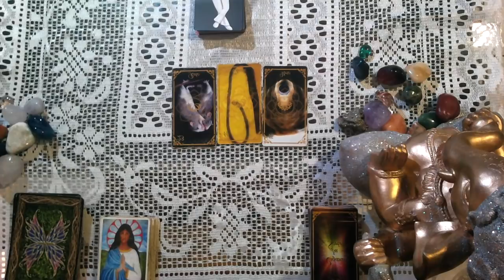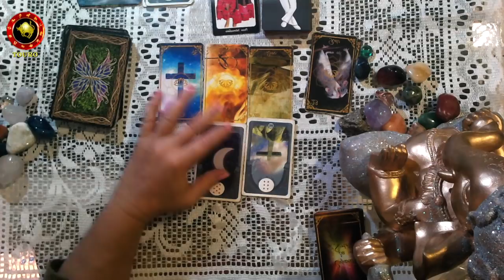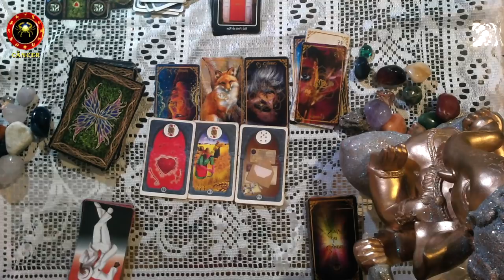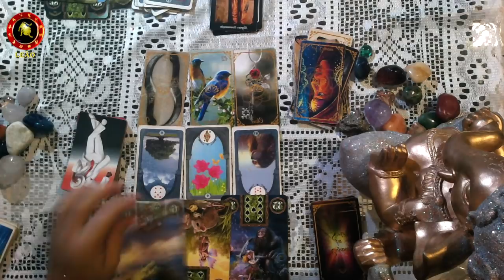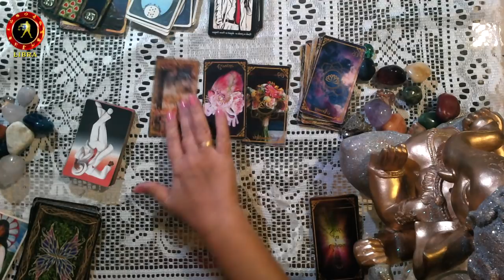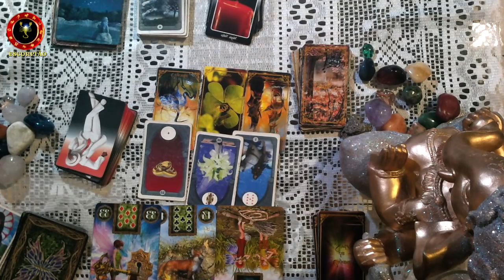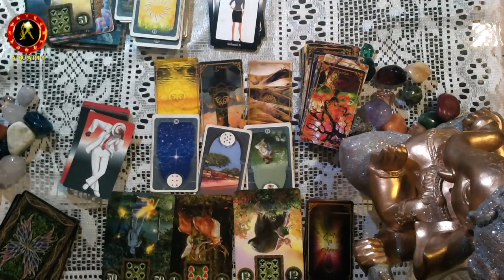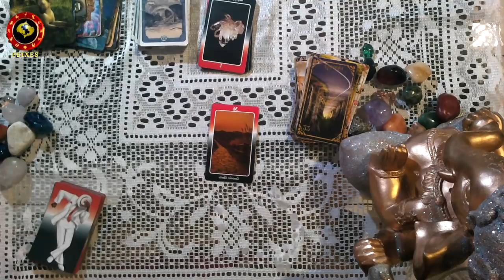HORÓSCOPO DIÁRIO DO DIA 03/03/22, PREVISÃO PARA TODOS OS SIGNOS! AMOR,SAÚDE,DINHEIRO..., POR ZURI !!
RAINHA DO UNIVERSO CONSULTAS PARTICULARES E TRABALHOS
ESPIRITUAIS.

MINUTAGEM  DO VIDEO:
0:00:00 - ABERTURA E AVISOS
0:01:44- Áries
0:04:26- Touro
0:07:12- Gêmeos
0:09:56- Câncer
0:13:26- Leão
0:15:58- Virgem
0:18:47- Libra
0:21:10- Escorpião
0:23:31- Sagitário
0:25:43-Capricórnio
0:28:10- Aquário
0:30:25- Peixes